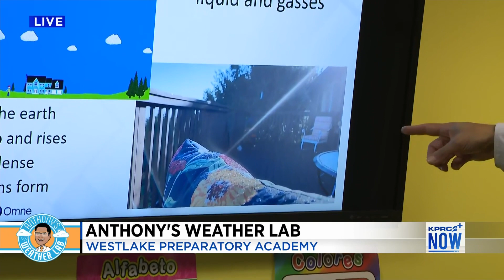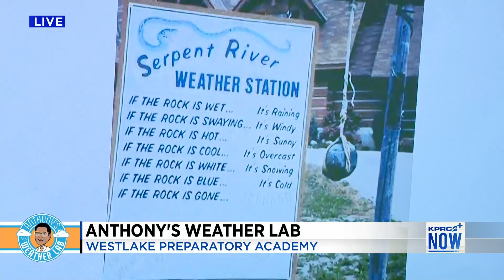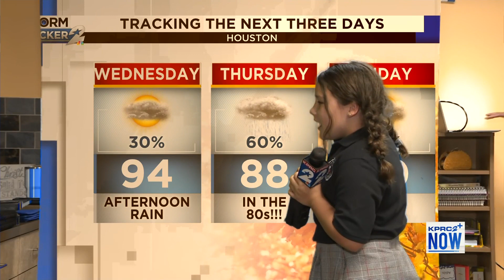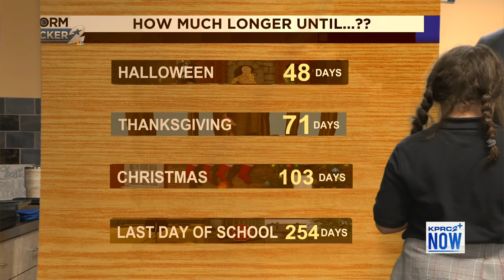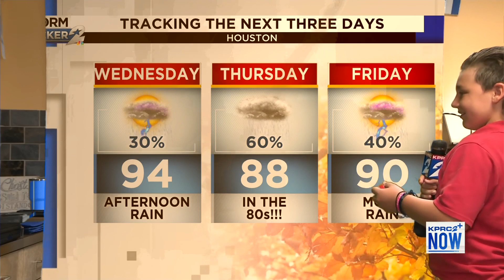Anthony's Weather Lab: The fun side of STEM at Westlake Preperatory Academy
KPRC 2 Meteorologist Anthony Yanez teaches weather lab lessons to students at Westlake Preparatory Academy in Richmond